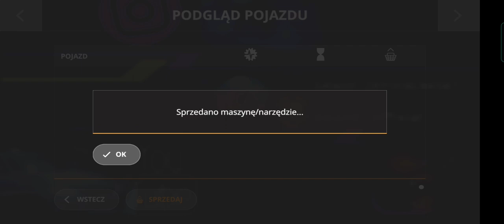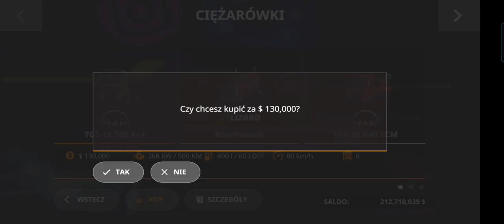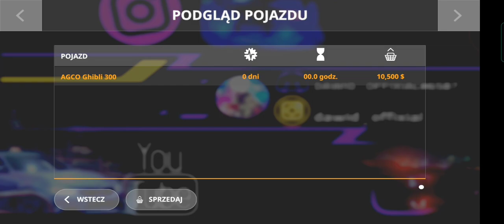Fs20 mods new mod pickup and buggy MigPack v3 (old video, possible missing link - check on discord)